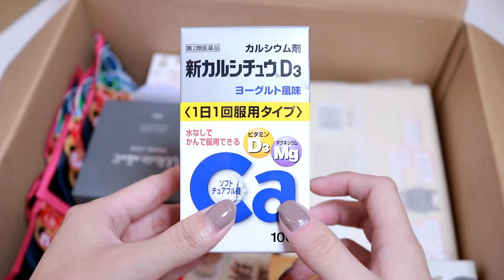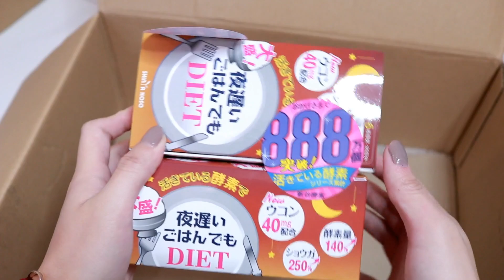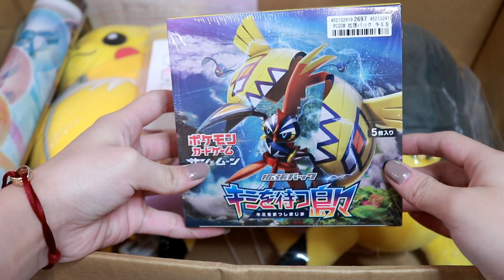★yumiko★ 日本代购开箱分享23（Parcel From Japan 23）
Hello,大家好，今天跟大家分享我从日本代购的最新的东西，
这次日本代购的产品有包括自己和别人的，每周我都会更新代购物品、推荐给大家一些好用的东西，希望大家会喜欢这个影片，如果有什么请在底下留言，不要忘记订阅我的频道，谢谢！！
■在新加坡需要日本代购请加微信:abclienhui